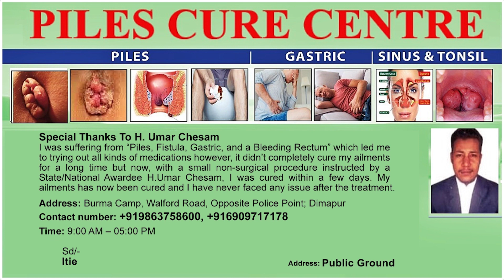ZUNHEBOTO CELEBRATES AHUNA - HORNBILL FESTIVAL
Zunheboto on November 15 celebrated Ahuna cum mini Hornbill festival at the Zunheboto Public Ground. President of Nagaland Tribes Council, Toniho Yepthomi brought greetings from 8 tribes and thanked the Sumi Hoho. During his speech, he said that under the leadership of Sumi Hoho there is unity among the Sumi people. He further encouraged the Church leaders to co- operate among themselves. State Deputy Chief Minister Y Patton graced the event as the special guest and extended his greetings and gratitude to the gathering